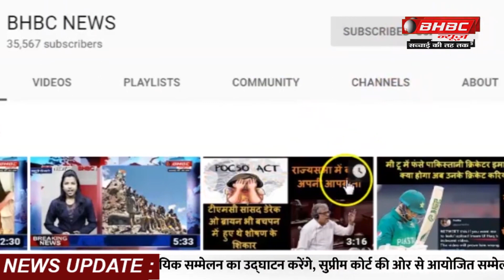चूहो ने अस्पताल में सलाईन की बोलतो को कुतरा || BHBC NEWS